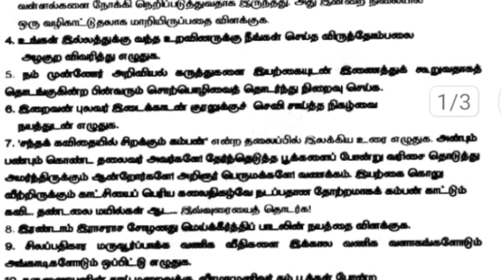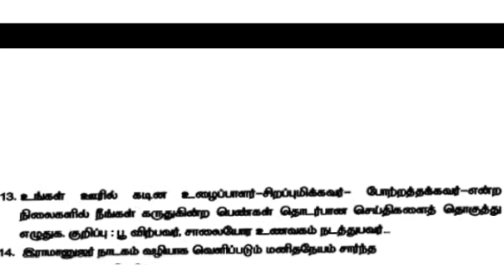10th tamil public exam important 5,8 mark questions